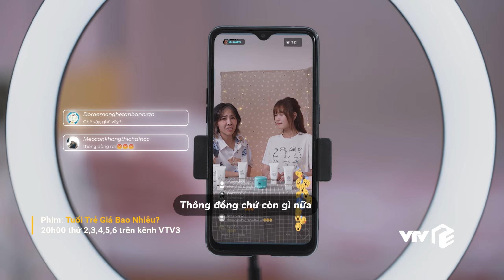Review Tuổi Trẻ Giá Bao Nhiêu? tập 3 | Thiếu gia trúng kế mỹ nhân, không ngại bán đứng cả đồng đội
Lịch phát sóng:
Tuổi Trẻ Giá Bao Nhiêu?: 20h00 thứ 2 đến thứ 6 hằng tuần trên VTV3
Độc Đạo: 21h30 thứ 2,3,4 hằng tuần trên kênh VTV3
Sao Kim Bắn Tim Sao Hoả: 21h30 thứ 5,6 hằng tuần trên kênh VTV3
Hoa Sữa Về Trong Gió: 21h00 thứ 2,3,4,5,6 hàng tuần trên VTV1